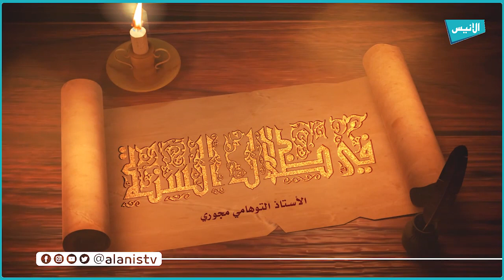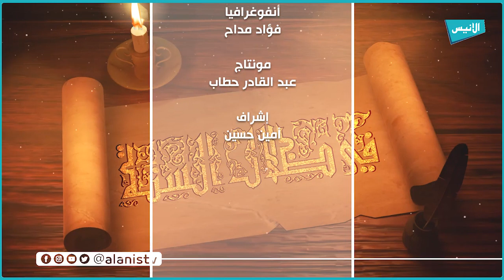الإصطفاء الإلهي ج1| 29 في ظلال السنة | أ. التهامي مجوري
الإصطفاء الإلهي ج1
29 في ظلال السنة
 أ. التهامي مجوري
5000
فيسبوك :